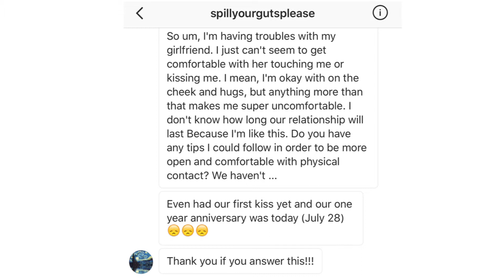TAKE BABY STEPS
hope you guys enjoyed episode TWO of Advice with Jeremy!! i love helping you guys out. xx but yeah, hope you enjoyed, LIKE AND SUBSCRIBE FOR MORE. aaaand, follow my stuff :-))
Vent: Jeremy